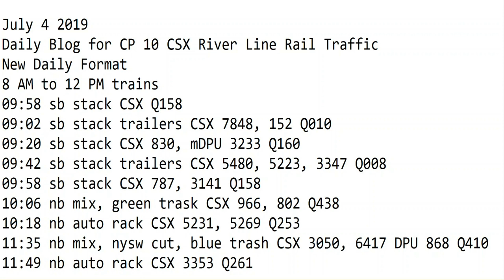7- 4-2019 Trains 8 AM to 12 PM New Format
8 AM to 12 PM trains
09:58 sb stack CSX Q158
09:02 sb stack trailers CSX 7848, 152 Q010
09:20 sb stack CSX 830, mDPU 3233 Q160
09:42 sb stack trailers CSX 5480, 5223, 3347 Q008
09:58 sb stack CSX 787, 3141 Q158
10:06 nb mix, green trask CSX 966, 802 Q438
10:18 nb auto rack CSX 5231, 5269 Q253
11:35 nb mix, nysw cut, blue trash CSX 3050, 6417 DPU 868 Q410
11:49 nb auto rack CSX 3353 Q261